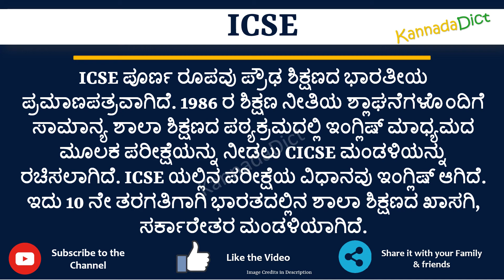ICSE full form in Kannada | ICSE ಪೂರ್ಣ ರೂಪ ಕನ್ನಡದಲ್ಲಿ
In this video you will learn the complete form of ICSE in Kannada.
Learn the complete form of ICSE in just one minute.